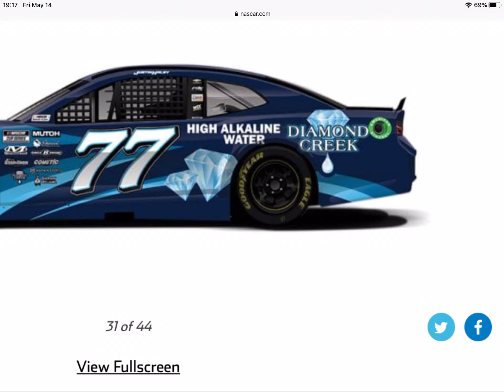Josh Berry’s 2021 #77 DIAMOND CREEK WATER paint scheme